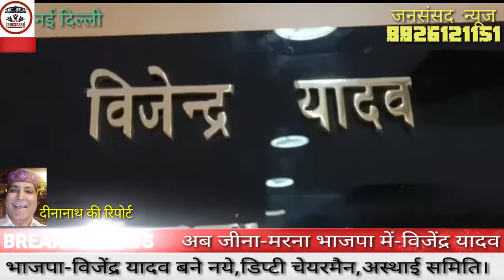अस्थाईसमिति-राजकुंद्रा के सवालों में-जनसंसद न्यूज।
विजेंद्र यादव बने नये डिप्टी चैयरमैन-अस्थाई समिति।